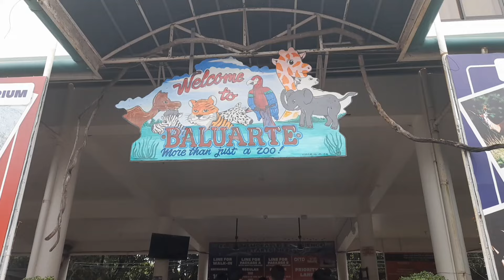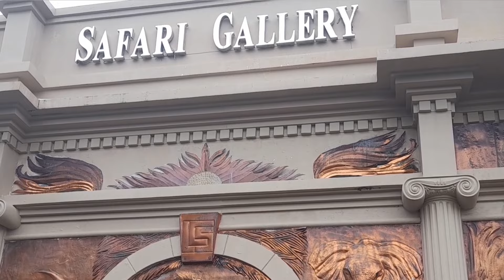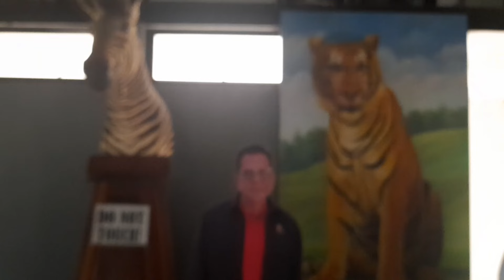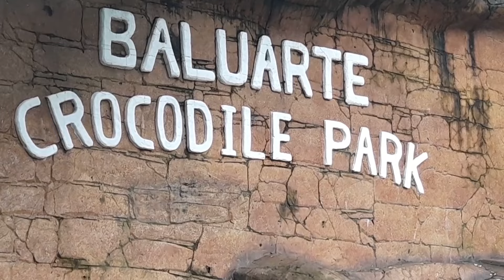VIGAN CITY, ILOCOS SUR | Baluarte Zoo Adventure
We have a great adventure at Baluarte Zoo which is one of the most visited tourist spot in Vigan City, Ilocos Sur.

The owner of the place is former governor Luis “Chavit” Singson who established it in 1991, a haven for endangered species.

Our group get a close encounter with a bear cat, snakes, albino eagle, tiger, lion, crocodiles among others.

The gallery features an elephant, zebra, lion, deer, birds, wild cat or ‘musang’, tiger, cow, carabao and other animals that can be found at the highest part of the zoo it can be reached by foot or the zoo shuttle with a fee.

The local products of the province like abel Iloko, sukang Iloko (vinegar), Basi (local wine), empanada, bagnet, Vigan longanisa, tinubong(rice cake in bamboo tubes), crispy corn, and souvenir items are also available in the zoo